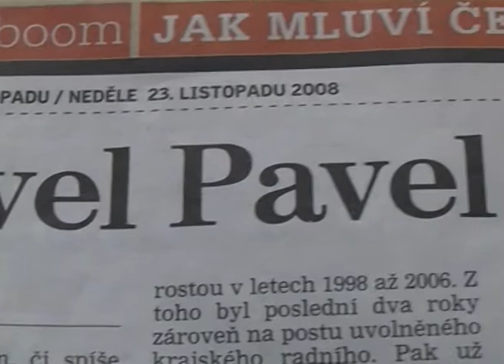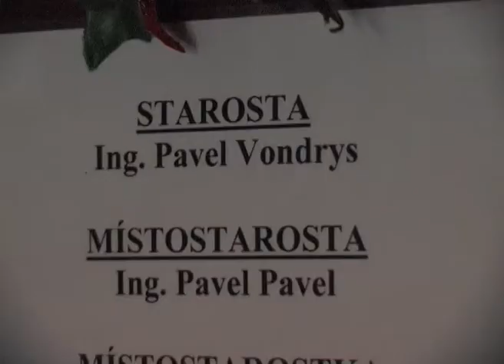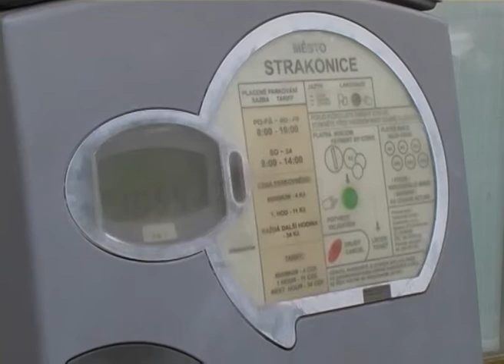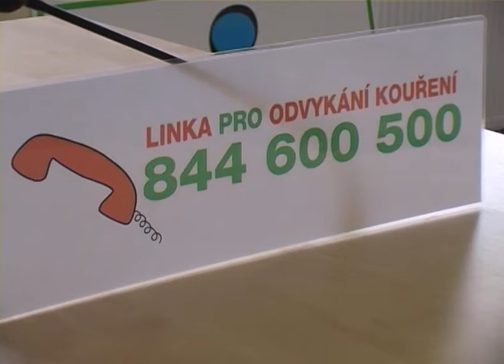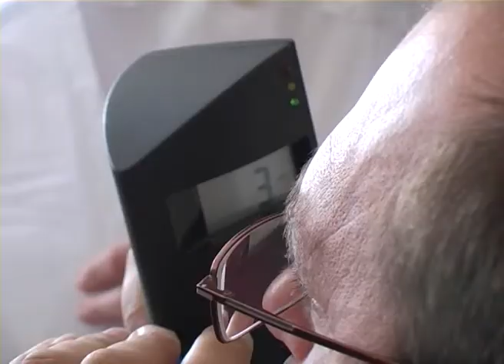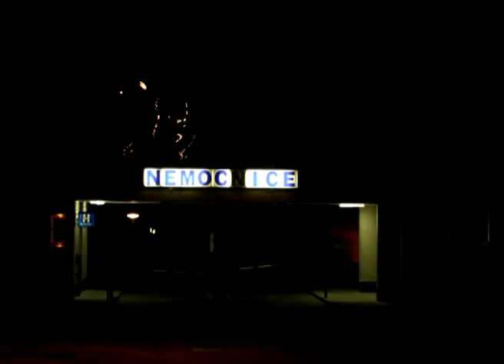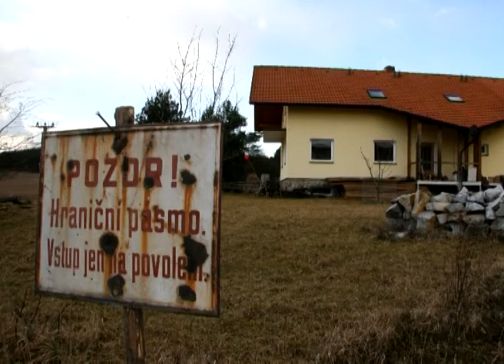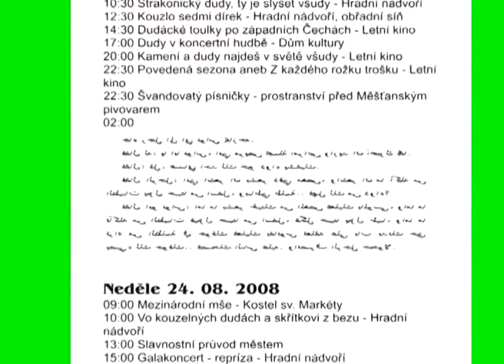Silvestrovský speciál 2008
Poodhalení zákulisí kampaně na místostarostu Strakonic. Našlo se nové využití nepotřebných poplatkových automatů. Pozor - přísně utajované záběry z posledního Mezinárodního dudáckého festivalu...